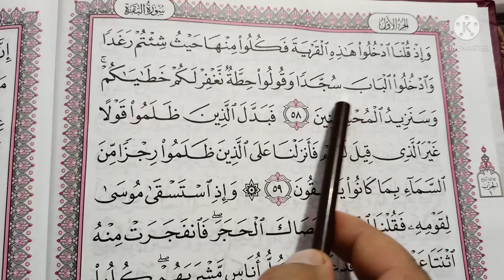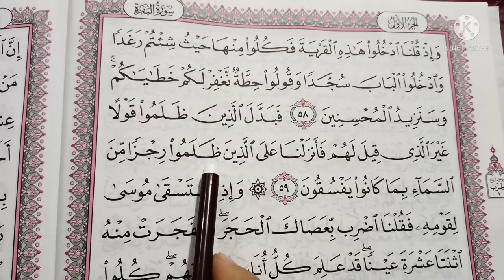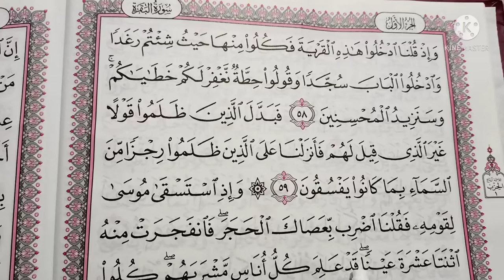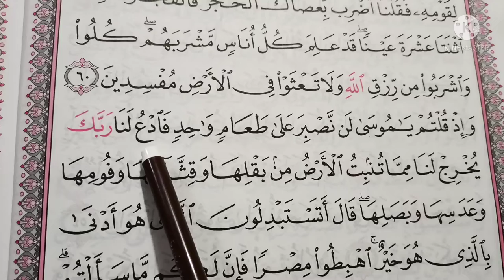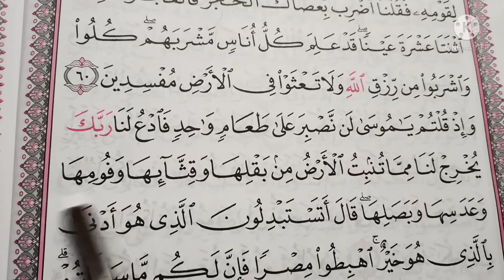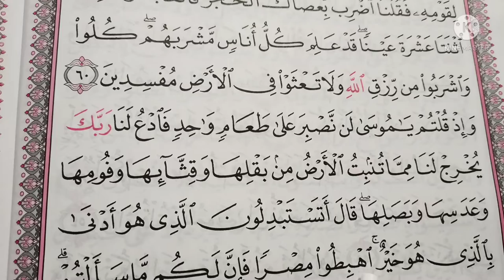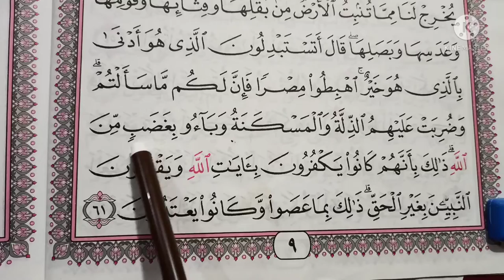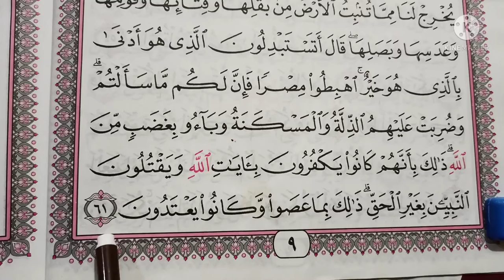تطبيق أحكام تجويد وتعليم تلاوة سورة البقرة 🥀 من الآية ٥٨ إلى الآية ٦١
طبتم يا أهل القرآن الكريم 🥀